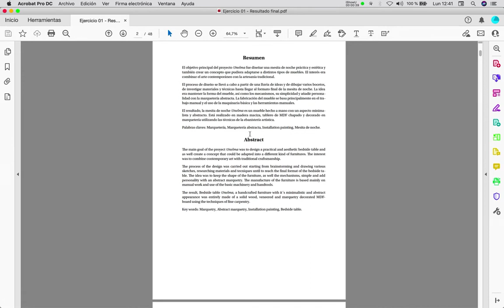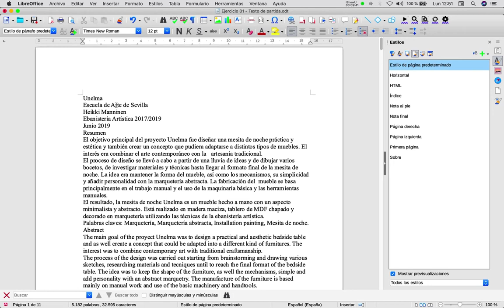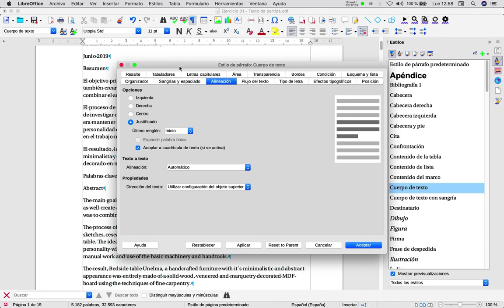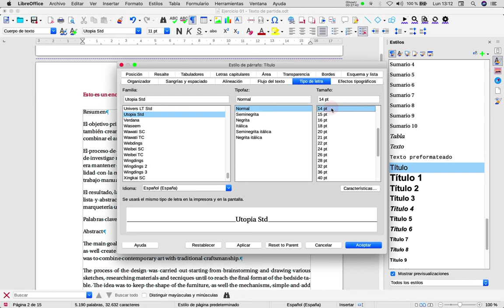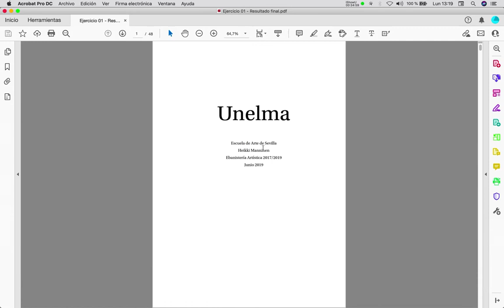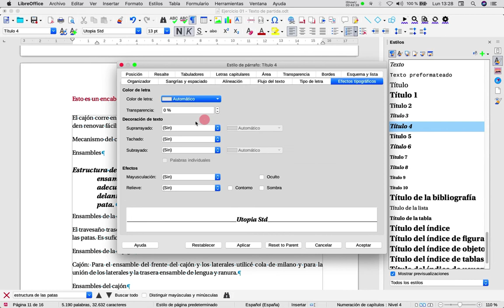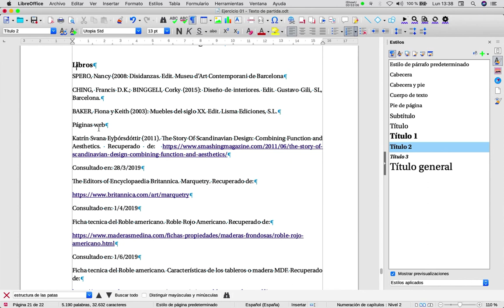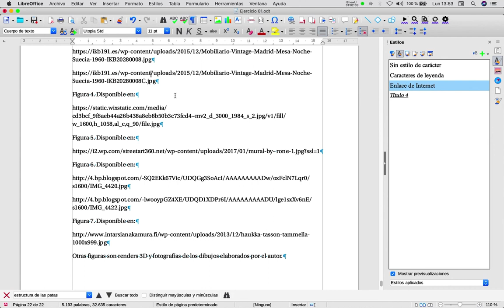Introducción al uso de LibreOffice Writer (1ª Parte)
Estilos de página
Márgenes
Estilos de párrafo
Sangría
Viudas y huérfanas
Alineación
Estilos de carácter
Estilos de lista
Cabecera
Pie
Encabezamiento
Encabezados
Títulos
Hiperenlaces
Salto de página